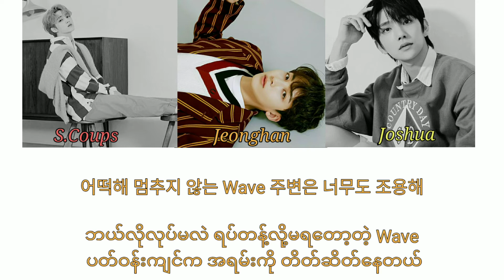Seventeen (1995 Liners)- Ah! Love Colour Coded Lyrics (Han/Myan)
In the end you are more to me, I am more to you
I hope it will be a relationship that cannot be hidden
You are more to me I am more to you
This heart that makes me want to know